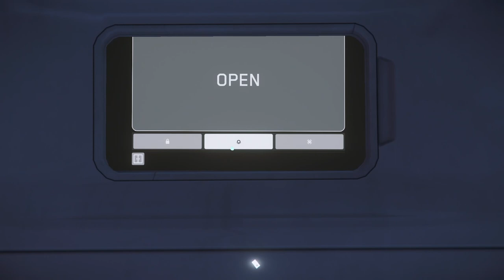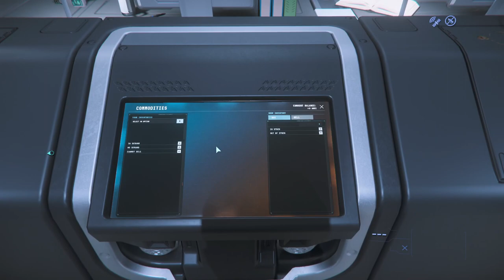Star Citizen Trading "The Great Babbage Diamonds"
Never leave a single planet to do this trade route. can be completed in minutes.